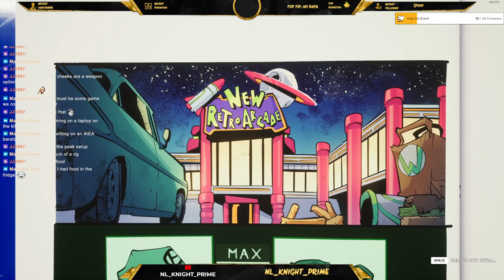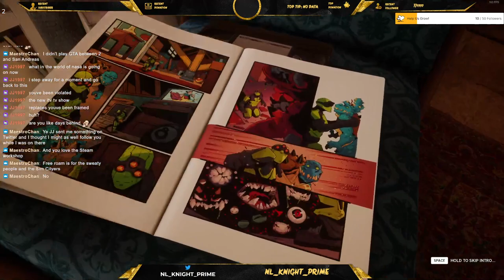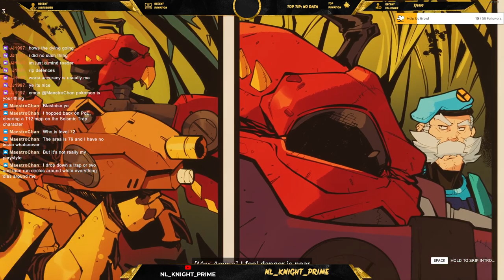HYPERCHARGED UNBOXED - Part 2 - (FINAL)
The game is a lot of fun, with friends it could be even better. It does get repetitive very quickly and if there was a change in game mode other than tower defense it would be even better! However I still recommend it for a bit of good fun!